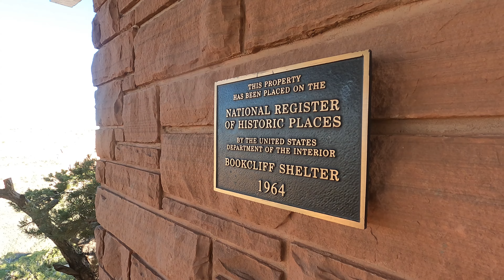Window Rock, Canyon Rim & Alcove Trails, Colorado National Monument: May 27-28, 2024@SeniorRVTrips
Colorado National Monument: A very peaceful, sunset stroll to Book Cliffs View near the empty Saddlehorn Campground. Views of Monument Valley, Fruita And Grand Junction. Next morning another very tranquil hike to Window Rock and along the Canyon Rim Trail to the Visitor Center. Also, a short excursion on the Alcove Nature Trail. All very beautiful!